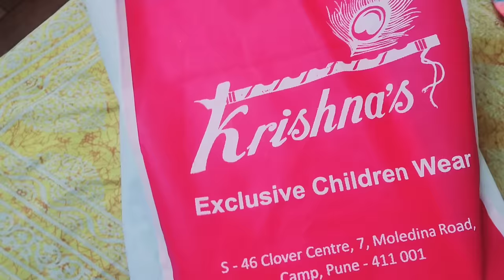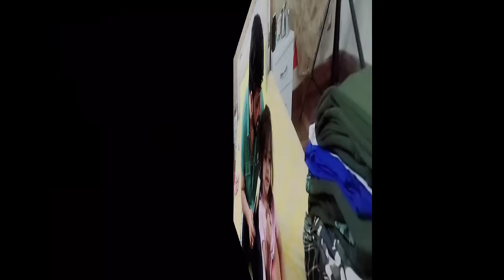Itne Din Kaha Thi...Haier Front loaded | New Gadgets | Life Updates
Asalam alekum Hellow everyone. Swagat h Aapka Mannya Vlogs Me..1 month ho gya koi videos nhi Aayi woh Q Aap Jaante Ho..Lekin Ab Kuch Aisa Kiya H Mashallah ki Sukoon h 💖 or Ab Videos Vlogs Aapko Daily milenge..Toh Continue Bane Rahe..or Apna Pyaar Banaye Rakhe..